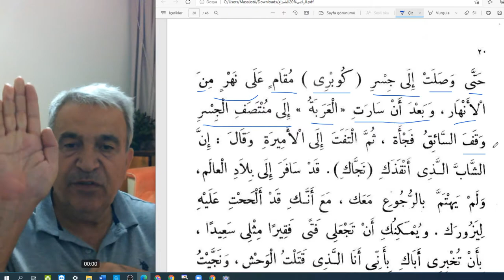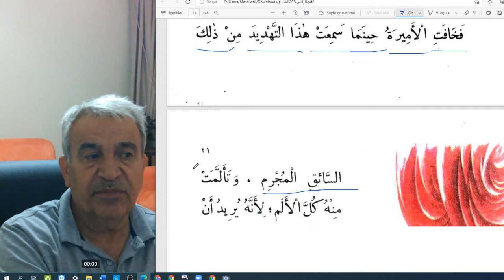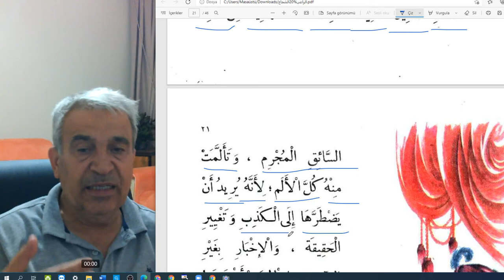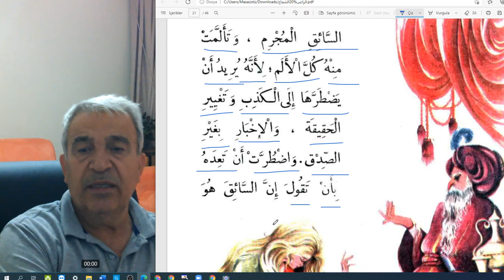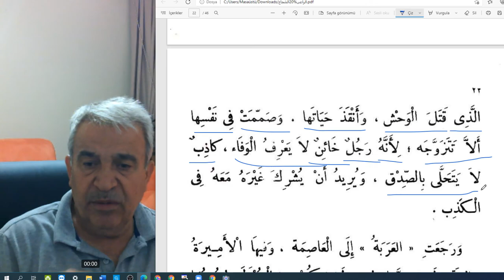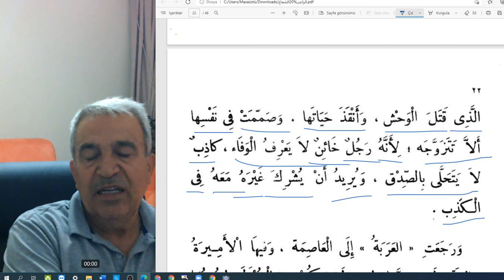Arapça Hikayeler/Temel Seviye.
Yalancı Çoban.
Sayfa :42-43